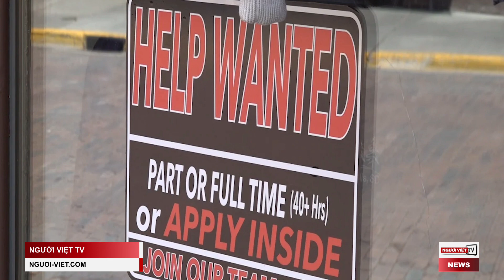Tối Cao Pháp Viện cấm phá thai bị 'lộ hàng' gây chấn động nước Mỹ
Hôm Thứ Ba, 3 Tháng Năm, cả nước Mỹ bị chấn động, nhiều cuộc biểu tình nổ ra khắp nơi, sau khi tài liệu bản thảo của Tối Cao Pháp Viện bị lộ cho thấy tòa án cao nhất Hoa Kỳ ra phán quyết ngưng cho phép phá thai bị lộ ra ngoài.